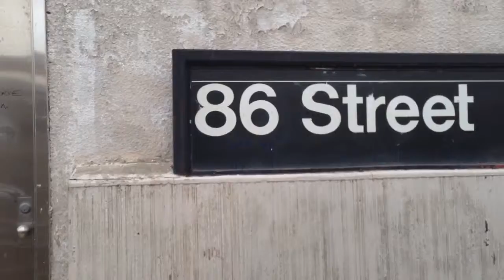D train Via the N line departing 86th St.